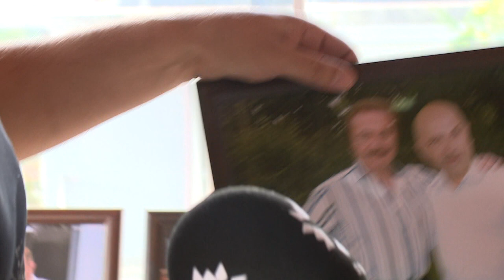YAVUZ SEÇKİN YILLARDIR KİLİTLİ DURAN ÖZEL ODASININ KAPISINI İLK KEZ BİZLERE AÇTI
Yavuz Seçkin'den ünlülerin taklitleri ve çok özel açıklmalar